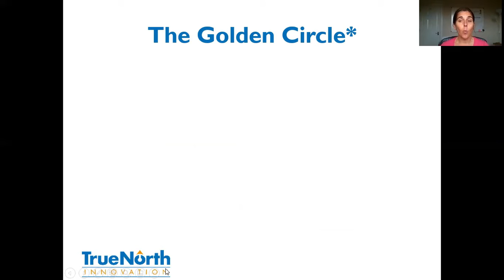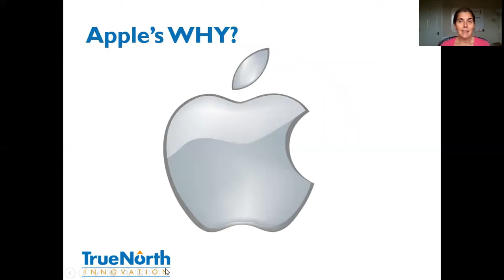Introduction to The Golden Circle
This video gives a short introduction to "The Golden Circle" a tool we use a lot with our clients. Enjoy!